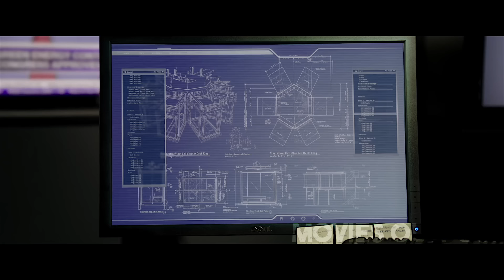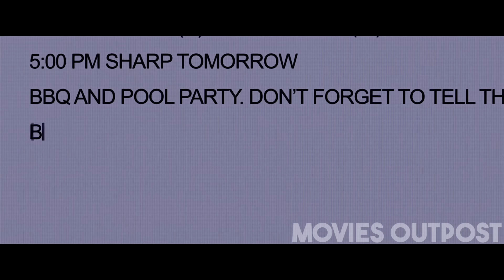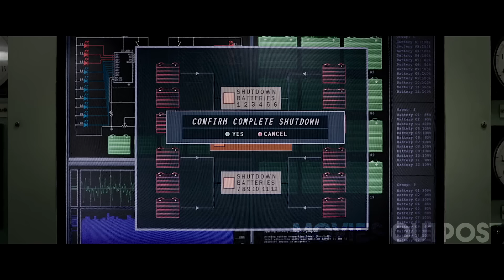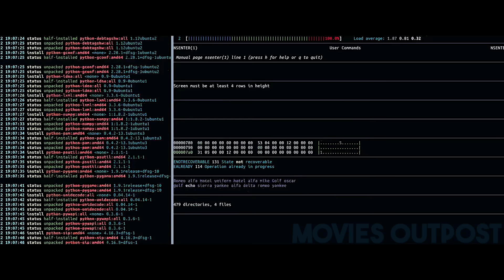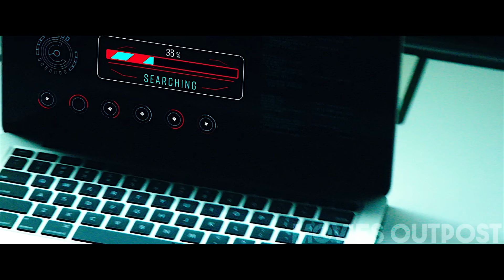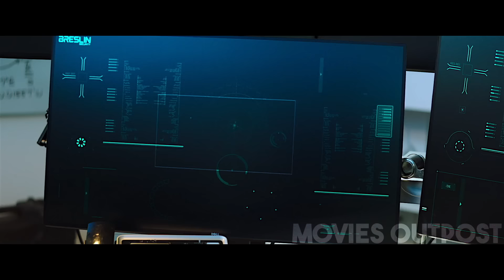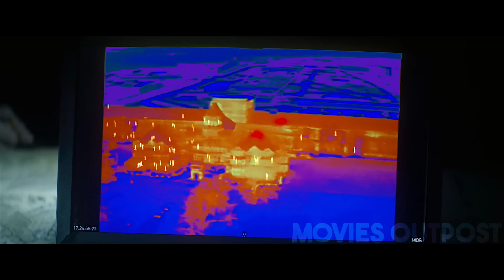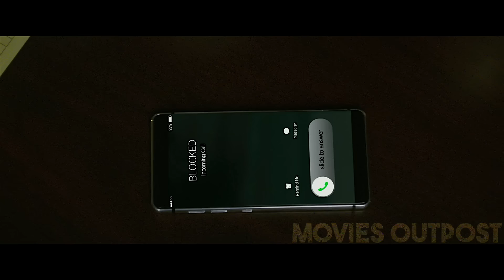IN JAIL, A PROFESSIONAL ESCAPEE FINDS AN UNLIKELY ALLIANCE...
When a specialist in structural security is wrongfully imprisoned in the world's most fortified jail, he must employ his expertise to break out with assistance from within.

Years following his escape from a prison thought to be inescapable, he formed a new elite security team. However, when a member of his crew disappears, he is compelled to revisit the nightmare he once fled.

Following his engagement to save the abducted daughter of a Hong Kong billionaire, security specialist faces a new challenge when his teammate is also taken hostage.